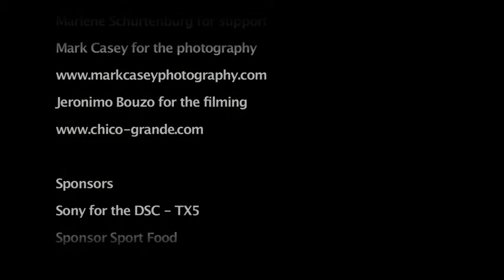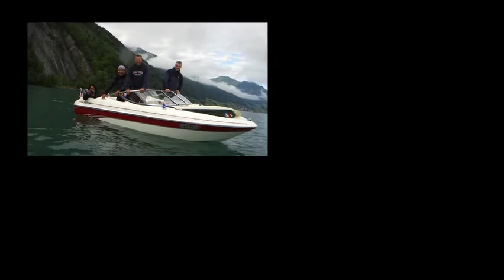Derrick's Epic Paddle Tour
On the 29th of August at 3am Derrick Feole took on his paddle challenge.
See how he did!